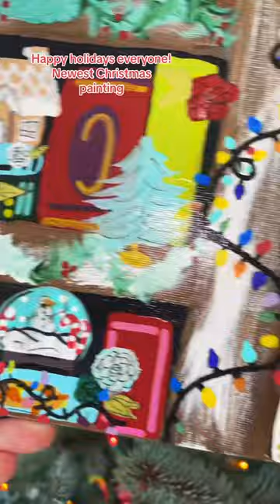Christmas Bookshelf Painting